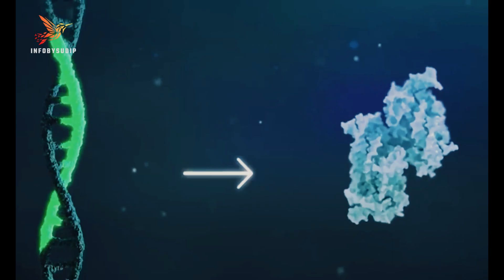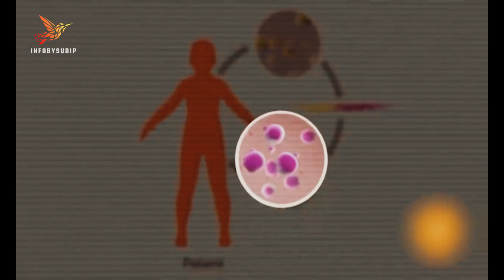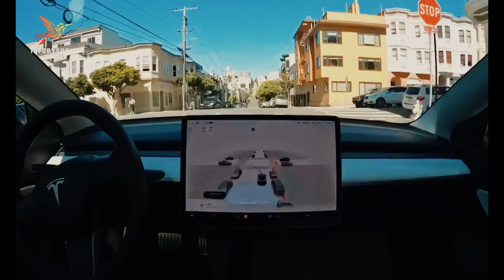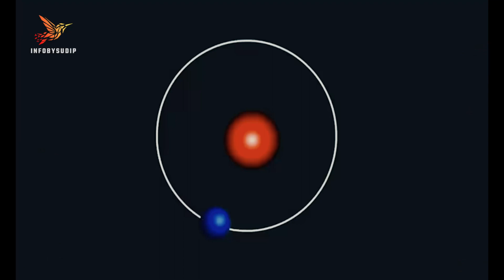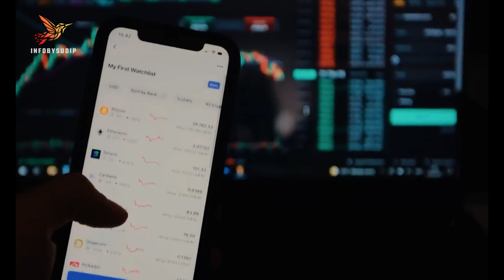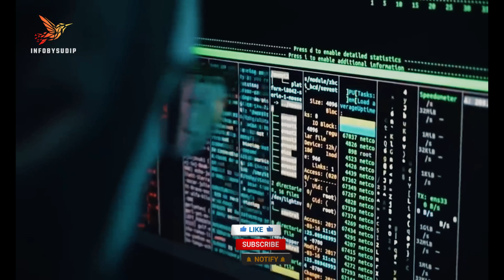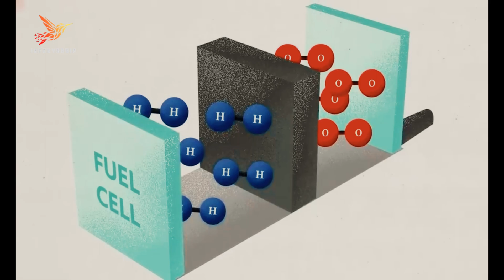7 Emerging Technologies That Will Change Our World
The future is here and it’s about to start getting insane. Technological development in recent years has been pretty crazy - just think about what a smart phone can do now compared to one of those huge bricks from the 1980s. Or even how far we’ve come since playing Snake on our Nokia's back in the early 2000s. But it’s not just smart phones that are changing, new tech is going to completely change our lives in ways you could barely imagine. here's 7 Emerging Technologies That Will Change Our World.

7 Emerging Technologies:

7. Gene therapy
6. Mojo Vision's Prototypes
5. Self-driving cars
4. Quantum computing
3. Blockchain
2. 3D printing
1. Hydrogen fuel cell